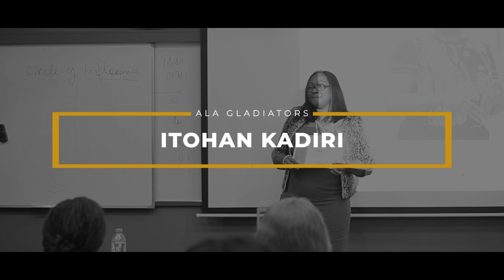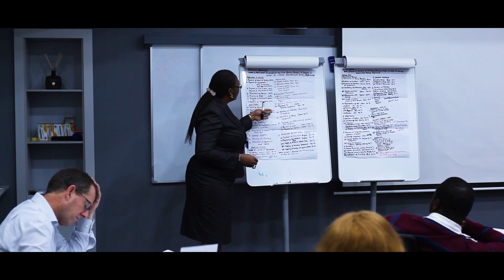Itohan Kadiri, CEO, Bunny Bakery,shares her ALA Experience.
Itohan Kadiri, CEO, Bunny Bakery, shares her experience from the Ausso Leadership Academy 2019 Masterclass.